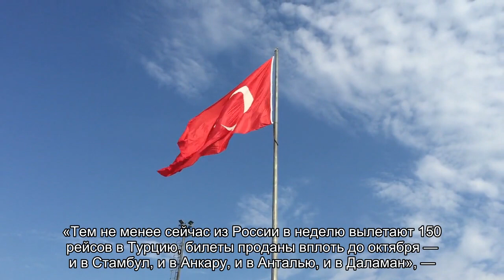Россияне стали отказываться от путешествий в Турцию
Россияне стали отказываться от путешествий в Турцию. В пресс-службе компании Tez Tour отметили, что в конце предыдущей недели было зафиксировано минимальное количество бронирований с вылетом в ближайшие месяцы. При этом на туры с вылетом в период с середины лета до октября спрос поменялся незначительно.